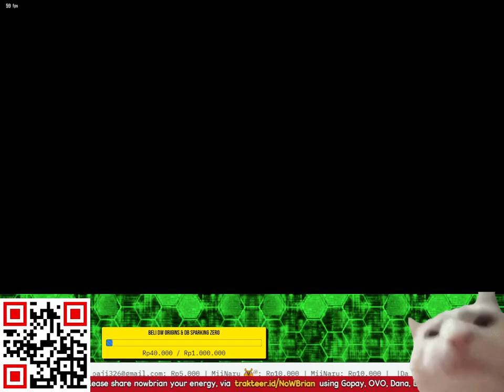REINA MISHIMA MASHER BRO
TITLE: REINA MISHIMA VS IP MAN WING CHUN BERSAMA LEROY SMITH TEKKEN 8 | MENUJU EVO 2025 TEKKEN 8 INDONESIA